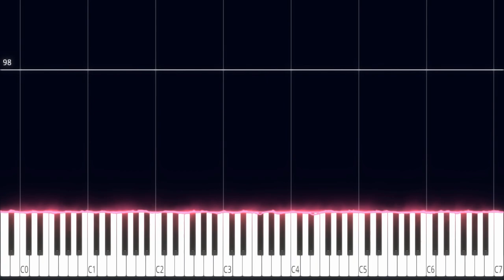Diva | Blood+ OST PIANO TUTORIAL (Sheet in the description)